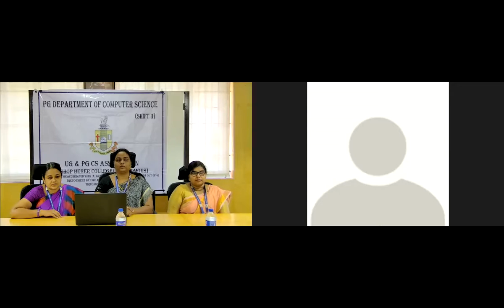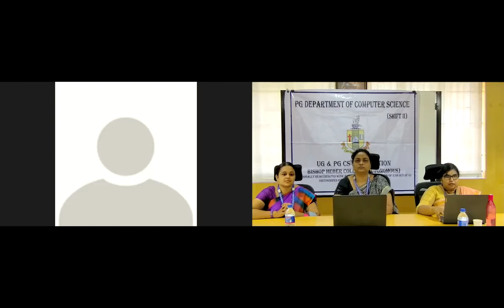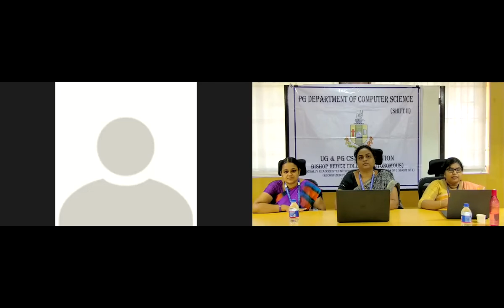Webinar on Entrepreneurship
Resource Person : Mr. Danny Bobva, Entrepreneur & Proprietor, D-Media, Illustrious Alumnus of our College, Trichy-17.